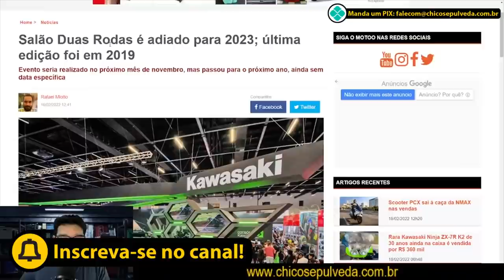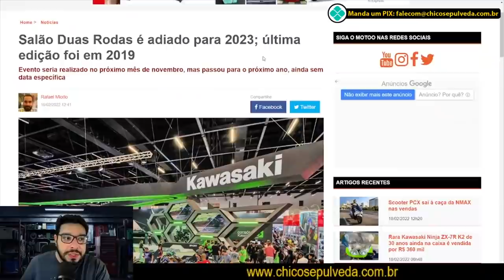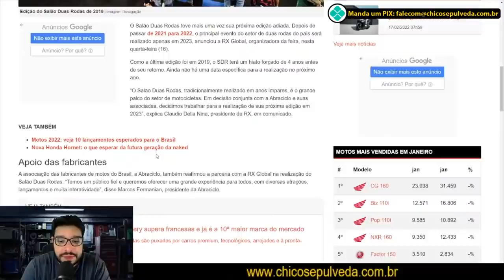Salão 2 Rodas adiado (Novamente)